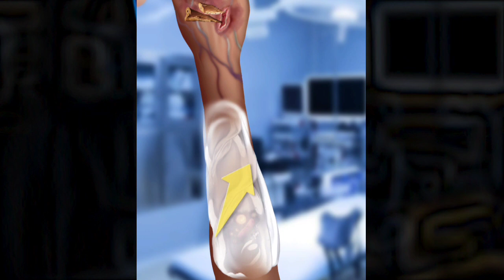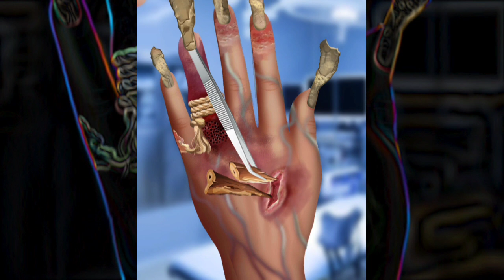ASMR ।Hand Treatment।Hand Waxing।Hand Hair Removal।asmr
ASMR ।Hand Treatment।Hand Waxing।Hand Hair Removal।asmr asmrvideo ‎@ktkasmr